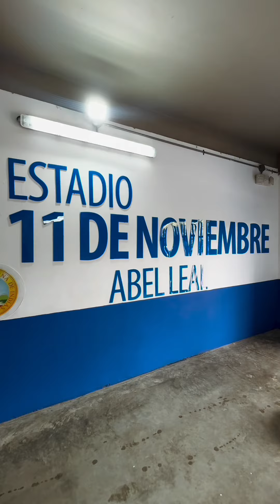Cartagena: sede inaugural del Mundial de Béisbol Sub 15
🏟️¡Cartagena recupera la grandeza del béisbol!⚾️

La próxima semana, seremos la sede de la inauguración del Mundial de Béisbol Sub 15. El estadio Abel Leal está listo para recibir a la selección Colombia y ser el epicentro de este gran evento🙌🏻.